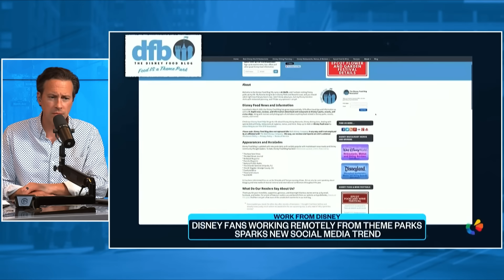Should You Really Work From Anywhere?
📚 Grab my latest book, Find The Work You’re Wired To Do
📚 For the proven strategy that will lead to a career that you love, grab my book, The Proximity Principle